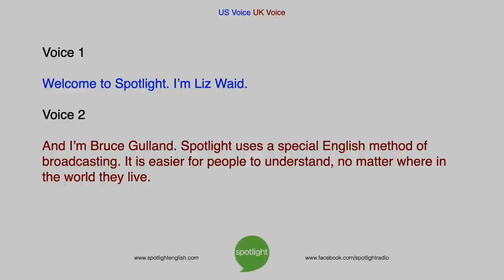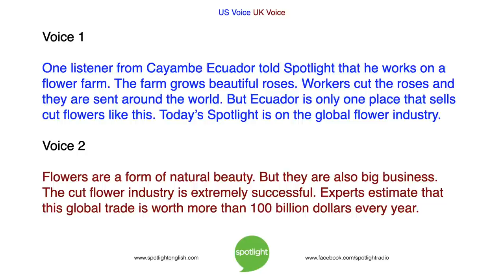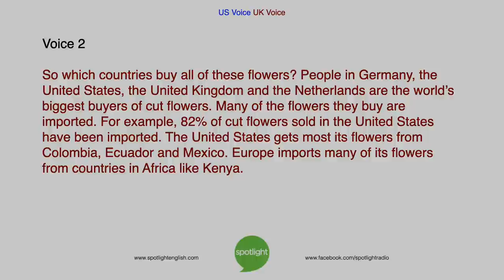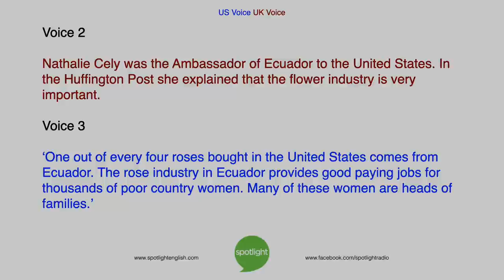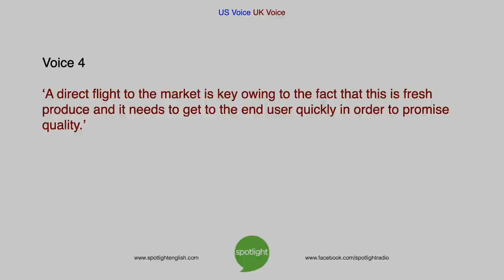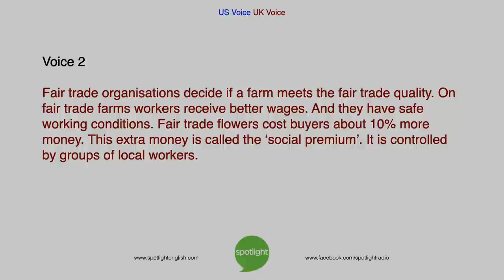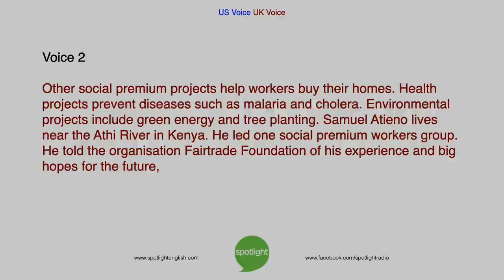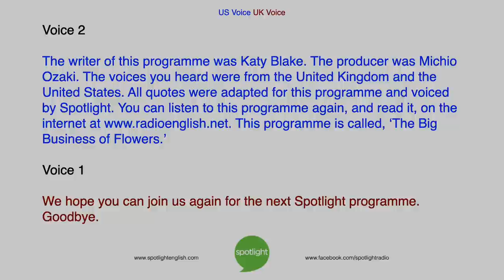The Big Business of Flowers | practice English with Spotlight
Where do your flowers come from? Liz Waid and Bruce Gulland tell about the business of growing and selling flowers.